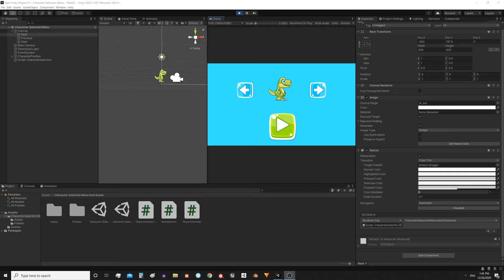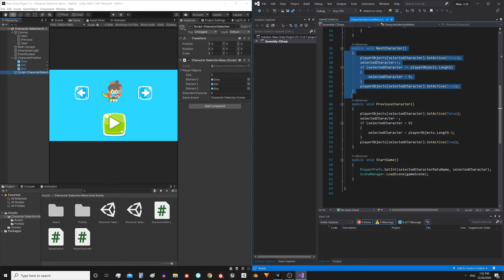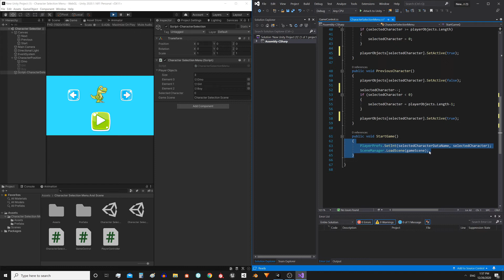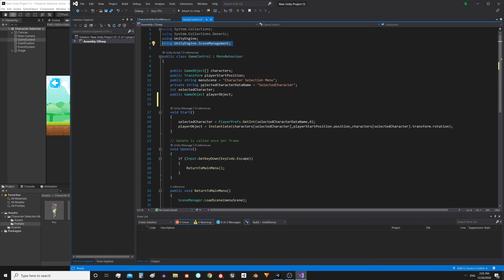{ Example of a CHARACTER SELECTION menu in Unity - Part 2 } - Download Unity Package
In this video and in part 1 I show how you can make a character selection menu in Unity, explaining the operation of a prototype that implements this system and can be downloaded and imported in the following link:

The explanation of the operation is divided into two parts, in the first part we see the system in Unity, we talk about the elements of the scene, the components and the variables of the control scripts in the inspector.

In this part we see how the two control scripts work in detail, the one for the menu to choose the character and the one for the scene where the chosen character is loaded.

*LINKS*